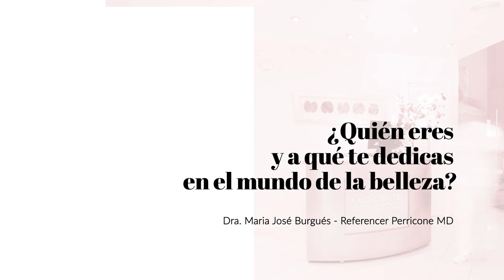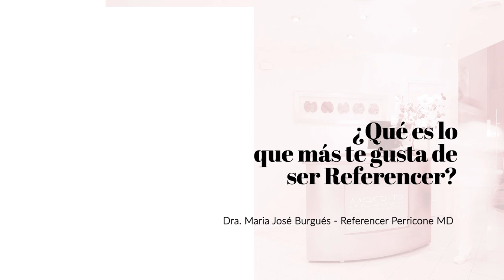Maria José Burgués - Referencer 2021 - Perricone MD España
Hoy, nuestra Doctora Maria José Burgués nos habla de su trayectoria en el mundo de la belleza y la salud y del maravilloso proyecto "Referencer 2021" junto a Perricone MD España.